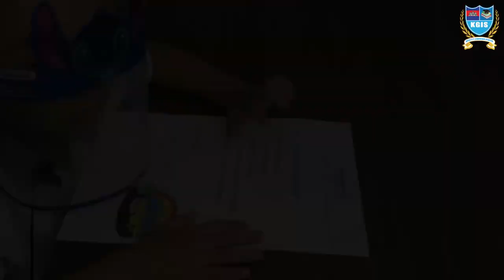តោះអានរឿងខ្លីៗ ជាភាសាអង់គ្លេស ជាមួយកូនសិស្សថ្នាក់មត្តេយ្យភាសាអង់គ្លេស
តោះអានរឿងខ្លីៗ ជាភាសាអង់គ្លេស ជាមួយកូនសិស្សថ្នាក់មត្តេយ្យភាសាអង់គ្លេស នៃសាលាអន្តរជាតិ ឃីងគ្លរី

ចំណងជើងរឿង « The Man is Mad  »
អានដោយ៖  Lay Sovannareach
រៀនថ្នាក់ទី៖  Kindergarten 1 of King Glory International School